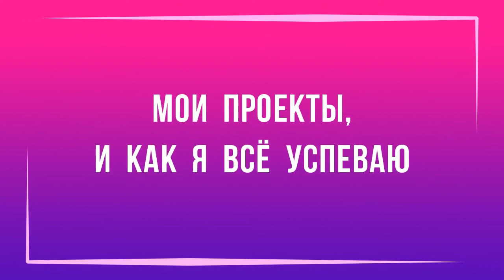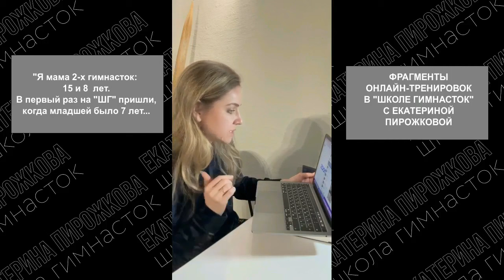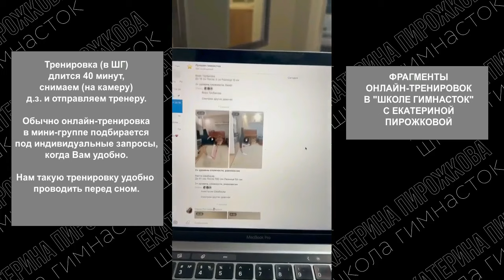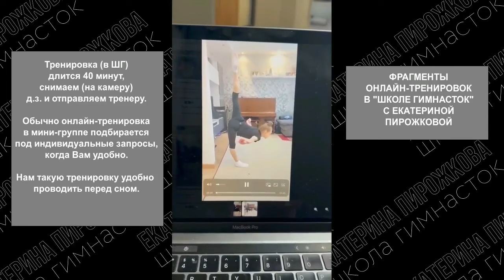КАК ВСЁ УСПЕТЬ? Советы от тренера по художественной гимнастике - Екатерины Пирожковой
📍 Получить подробную информацию о нашем онлайн-курсе, бонусах при раннем бронировании Вы можете по ссылке, заполнив заявку на консультацию:

Мы обязательно с Вами свяжемся и проконсультируем.

🎥 В данном видеоролике Екатерина Пирожкова, мастер спорта по художественной гимнастике, имеет более 2300 учениц по всему миру, поделится из своего личного опыта тем, как все успеть, правильно распределяя время.

ТАЙМИНГ
00:00 Вступление
00:24 Советы из личного опыта Екатерины Пирожковой, тренера по художественной гимнастике
01:05 Успеваемость в школе у Е. Пирожковой
02:07 Обучение после школы в продолжение карьеры по художественной гимнастике
03:30 Шаги для достижения поставленной цели
03:57 Подзадачи
05:17 Что помогает в достижении целей?
06:00 Хвалите себя за каждую маленькую победу
07:30 Важность дисциплины
08:38 Заботимся о своем здоровье и восстановлении
12:08 Истории успешных гимнасток
12:24 Алина Кабаева
12:44 Ирина Чащина
13:17 Амина Зарипова
13:18 Яна Батыршина
14:12 "Мои проекты, и как я всё успеваю"
14:45 "Как я восстанавливаюсь"
15:34 "Я научилась распределять время"
17:25 Советы мамы гимнастки: как всё успеть
19:32 Чем удивлены мамы дочек после "ШГ"
20:09 Заключение